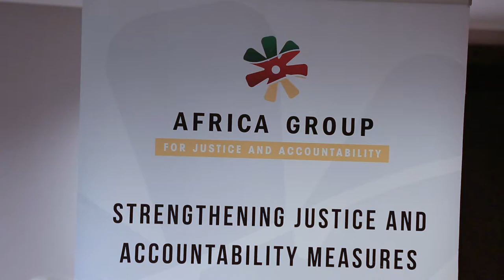Changing the Narrative: A human rights perspective on international justice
Human rights expert, Fatiha Serour, reflects on the Africa Group on Justice and Accountability's(AGJA) two-day symposium in Dakar, Senegal, AGJA's strategic and the Central African Republic meetings and turning human rights rhetoric into practice.